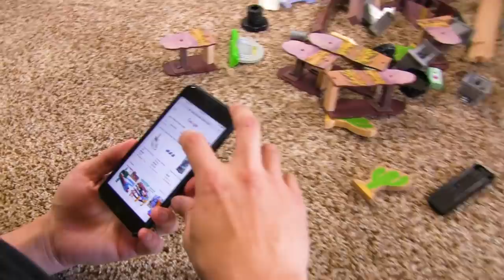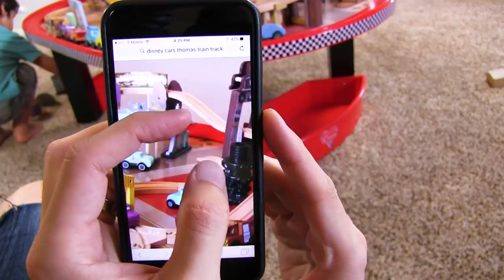Thomas and Friends DISNEY PIXAR CARS TRACK! Toy Trains | Thomas Train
Hi guys! Today on Izzy's Toy Time we are playing with our new Disney Pixar Cars 3 Thomas Train table track! Our family had so much fun playing with these toy trains and toy cars  and children.